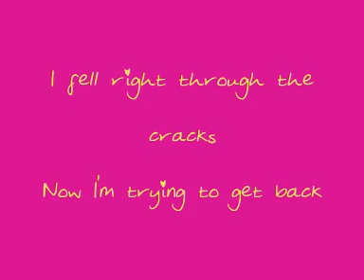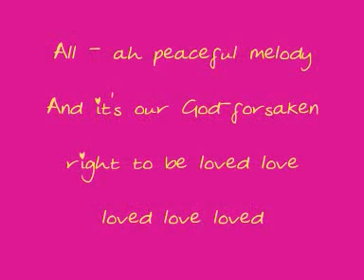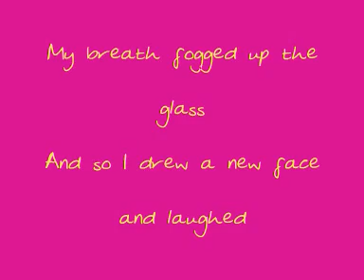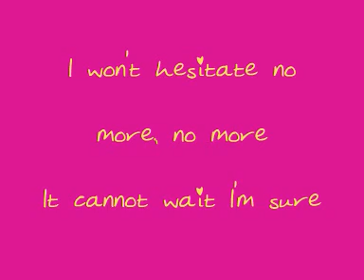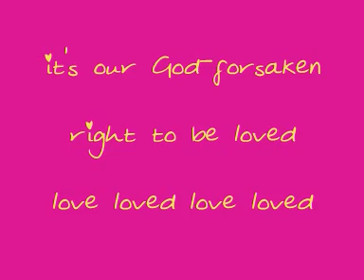Jason Mraz- I´m Yours Lyric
Artist: Jason Myraz
Song: I´m Yours
Album: We sing, we dance and we steal things